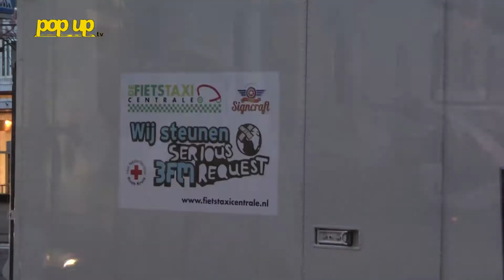Pop Up Tv: Fietsen voor Serious Request van start!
De fietstaxicentrale organiseert een inzamelingsactie voor Serious Request 3FM. Vandaag vertrokken de 2 fietstaxi's vanaf de Coolsingel in Rotterdam. Niemand minder dan Simon Stokvis (Sjoerd Plaisier) gaf het startschot voor deze fietstocht naar het Wilhelminaplein in Leeuwarden.
Pop Up Tv zorgt voor regelmatige updates van deze actie! Kijk mee op

De afstand van bijna 260 km zal non-stop worden gefietst door 10 chauffeurs in estafette vorm. Serious Request 3FM Het ingezamelde geld is bestemd voor het Rode Kruis. Het geld wordt besteed om de kindersterfte door diarree terug te dringen over de hele wereld. Het Rode Kruis helpt door voorlichting, zeep, schoon drinkwater en sanitaire voorzieningen.
Interviews: Matthijs Rorije
Camera en montage: Simone Breetveld en Maxime Pottuit